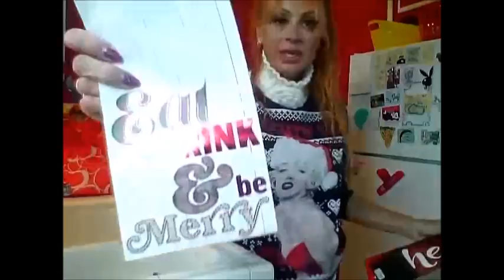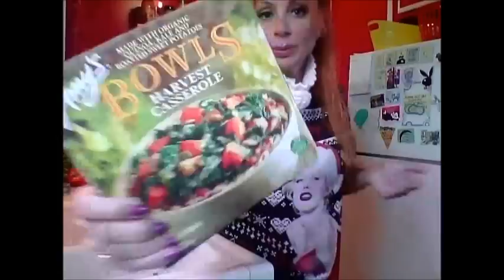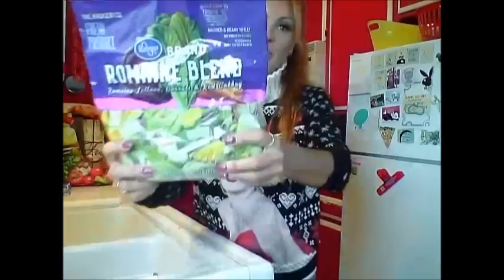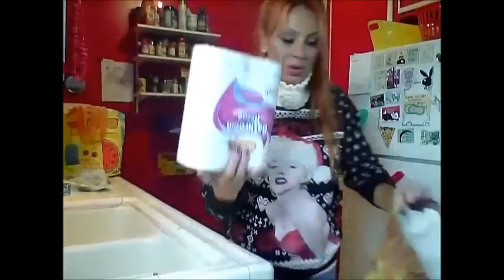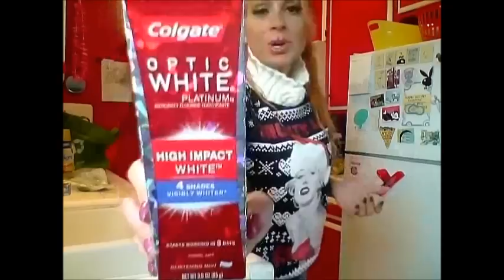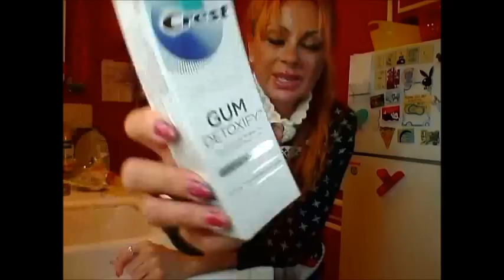$89.54 Grocery Haul: Food 4 The Hungry